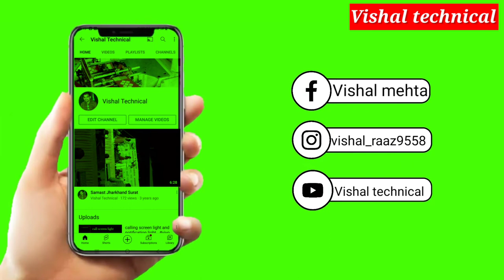No copyright green screen background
Green information